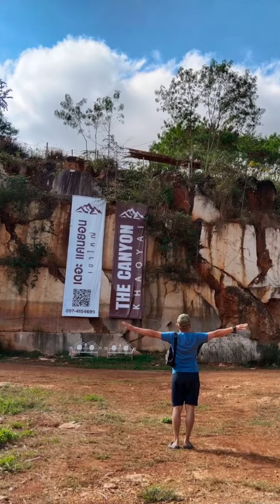The Canyon (khaoyai) Dec. 2023